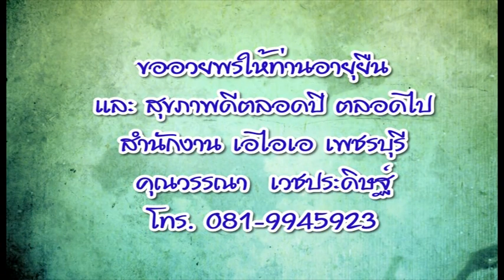มัทนา กลิ่นสักโก แม่วรรณา เวชประดิษฐ์โยคะ1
ขออวยพรให้ทุกท่านอายุยืน และสุขภาพดีตลอดปี ตลอดไป สนง.เอไอเอเพชรบุรี คุณวรรณา เวชประดิษฐ์